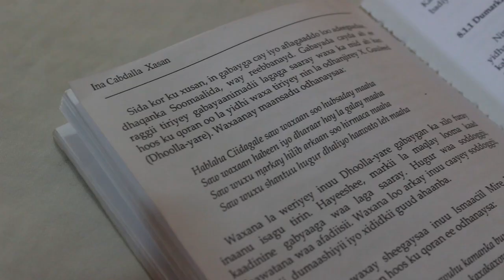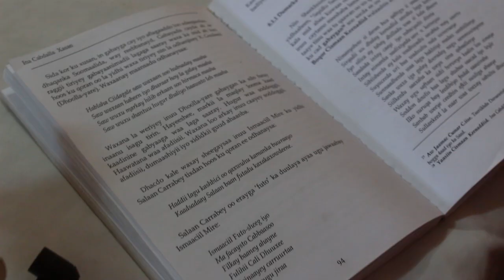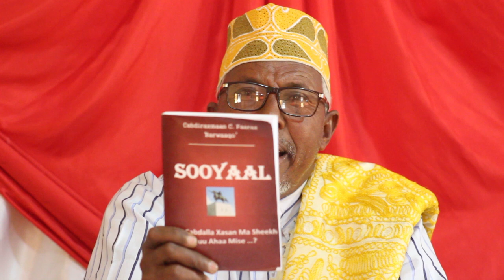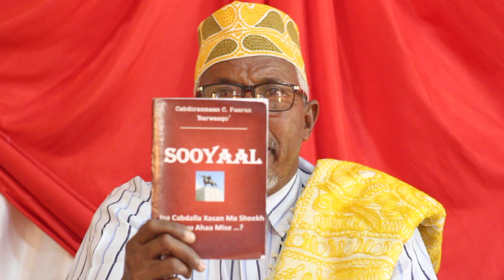MACALIN BEDEL OO MARKALE SOO FAQAY GABAYO IYO QORAALO FADEEXADO DUL HOGANAYA WASIR GURI BARWAQO